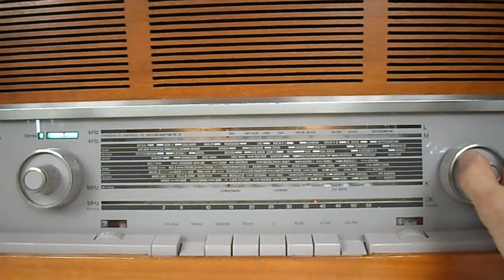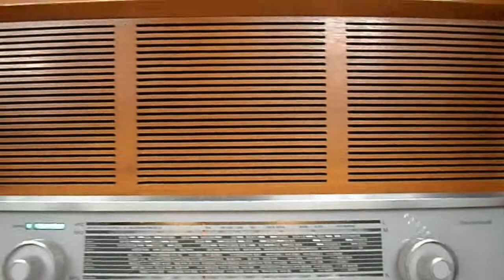Saba Freudenstadt 15M